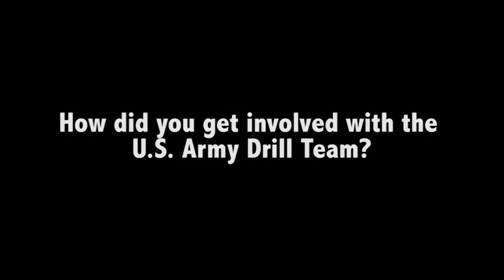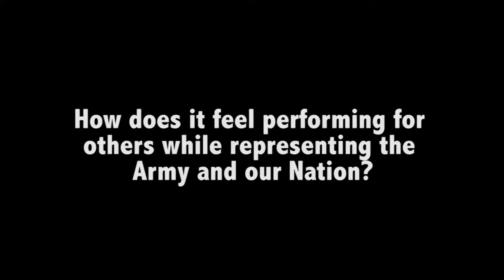Ask a Drill Team Member!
U.S. Army Drill Team showcased their talents at the 2013 Joint Service Drill Exhibition as part of the National Cherry Blossom Festival. We took a few minutes with one of their soloists, SPC Aaron Maxim, and asked him some questions about what it takes to be a member of this elite team.